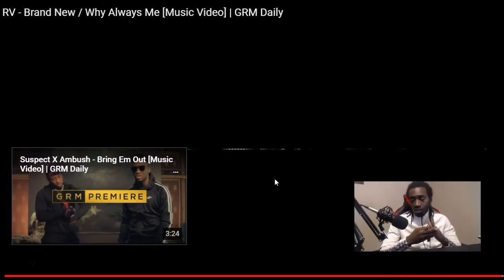RV - Brand New / Why Always Me (UK Rap Reaction) 😱😱😱🔥🔥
My SetUp 👍👍👍

Unscripted reaction/commentary.